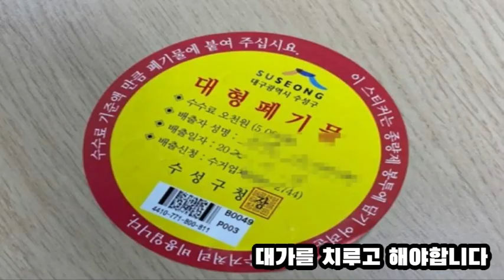구로구 구로동,고척동,온수동,개봉동,오류동,항동 신도림 대림동 코웨이 얼음 정수기 안마의자 전기렌지 제습.가습 공기청정기 비데 매트리스 연수기 렌탈 대리점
직수형 정수기 냉정수기 얼음정수기
커피정수기 스파클링 냉정수기
공기청정기 제습기 룰루비데 연수기
이온수기 안마의자 음식물처리기 매트리스 전기렌지 인덕션

언제든지 문의주시면 고객님의 생활환경과 맞는
최적의 제품으로 성심껏 정직하게 상담 해드리겠습니다